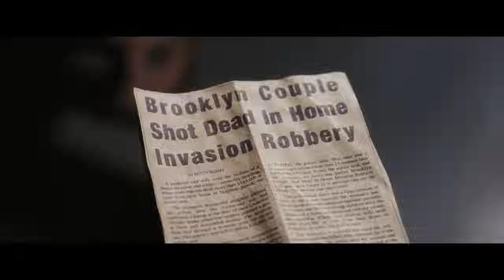Yuri Orlov is World's Biggest Arms Dealer EVER... Nicolas Cage | Lord of War | Movie Recap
The Lord of War is a 2005 crime drama film that follows the life of Yuri Orlov, an illegal arms dealer who sells weapons to various factions and regimes around the world. The film explores the moral dilemmas and consequences of his trade, as well as his relationship with his brother Vitaly, his wife Ava, and his nemesis, Interpol agent Jack Valentine. The film spans from the 1980s to the early 2000s, covering historical events such as the Lebanon War, the fall of the Soviet Union, and the conflicts in Africa.